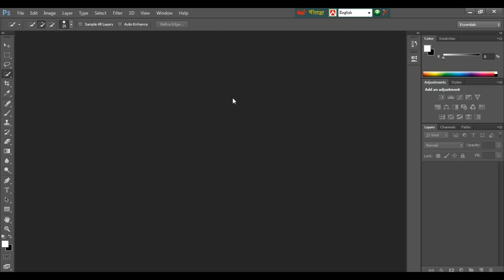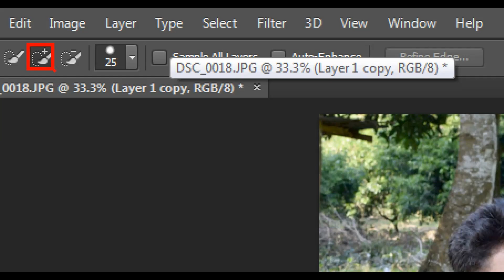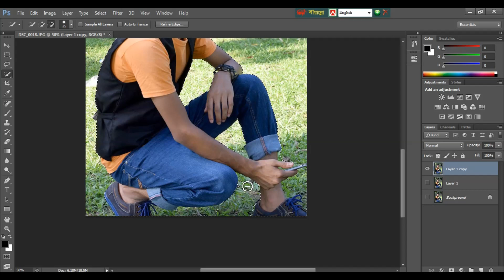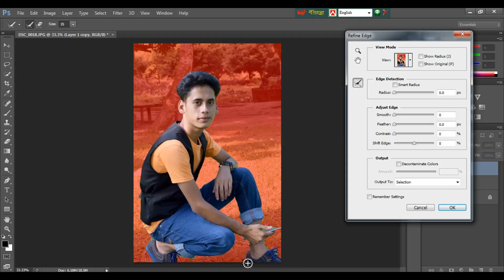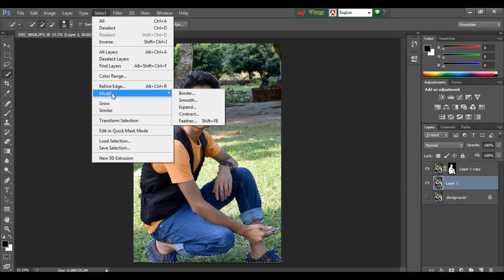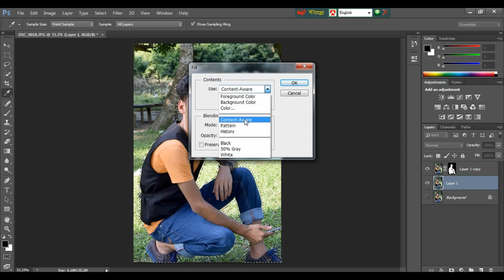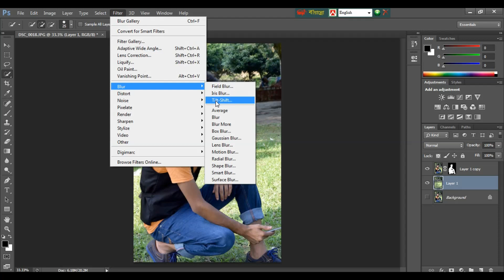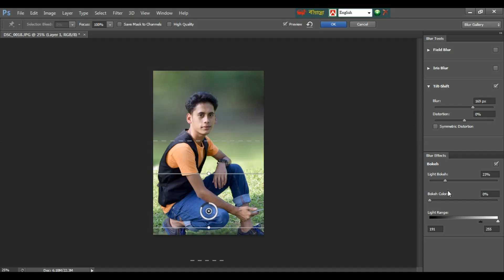ব্যাগ্রাউন্ড ব্লার করার সহজ উপায় | How to make Blur Background in Photoshop